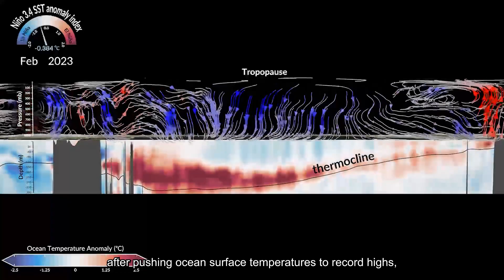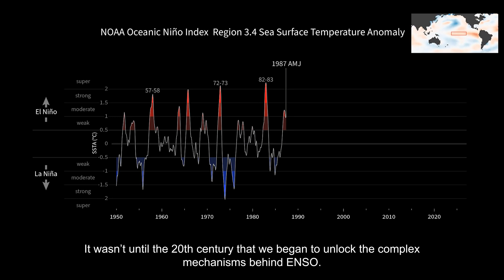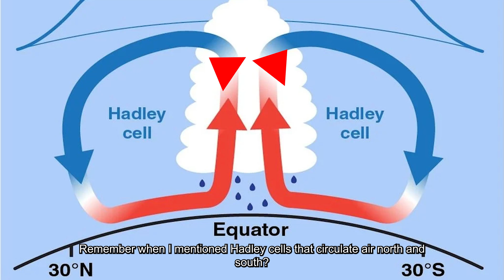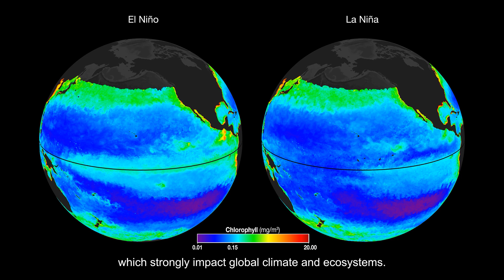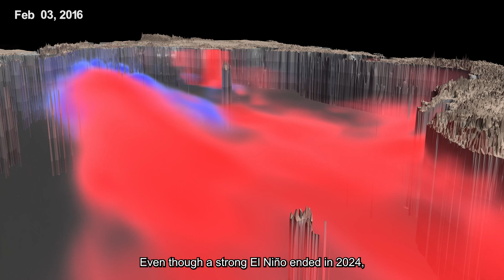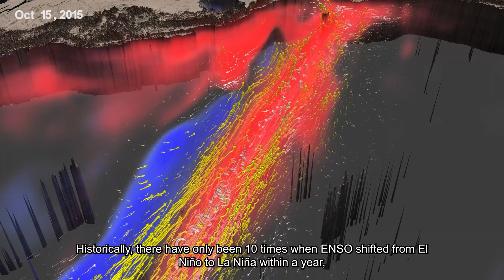La Niña Đã Quay Trở Lại: Trái Đất Sẽ Ra Sao Vào Năm 2025?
🌍 La Niña đã quay trở lại, và thế giới đang đặt câu hỏi: Trái Đất sẽ chịu những ảnh hưởng gì vào năm 2025? La Niña là một hiện tượng khí hậu quan trọng, đặc biệt khi nhắc đến 🌡️ biến đổi khí hậu. Trong video này, Kitten Explorer sẽ giúp bạn tìm hiểu về La Niña và tác động mà nó có thể mang đến cho Trái Đất vào năm 2025. Với sự thay đổi rõ rệt của nhiệt độ đại dương 🌊 ở Thái Bình Dương, La Niña có khả năng gây ra nhiều biến đổi khí hậu nghiêm trọng. Hãy cùng khám phá những tác động của La Niña đến thời tiết, hạn hán ☀️, và lượng mưa ☔️, và hiểu tại sao hiện tượng này đóng vai trò quan trọng đối với khí hậu toàn cầu.

Vào năm 2025, La Niña được dự báo sẽ gây ra ảnh hưởng lớn tại nhiều khu vực trên thế giới. Từ các trận bão mạnh 🌪️ đến tình trạng hạn hán kéo dài 🌵, La Niña sẽ làm thay đổi môi trường sống và đời sống của hàng triệu người. Với ảnh hưởng của biến đổi khí hậu ngày càng nghiêm trọng, hiện tượng La Niña không còn chỉ là một sự kiện tự nhiên, mà đã trở thành mối lo ngại lớn cho nhân loại. Video này sẽ phân tích sâu về La Niña năm 2025, từ những dự báo thời tiết đến ảnh hưởng của nó đối với các vùng địa lý khác nhau, như châu Á 🌏, châu Úc 🦘, và châu Mỹ 🌎.

Kitten Explorer sẽ giải đáp các câu hỏi quan trọng: La Niña làm thay đổi khí hậu như thế nào? Những quốc gia nào sẽ bị ảnh hưởng nặng nề nhất? 🌪️ Tại sao La Niña năm 2025 lại đáng chú ý hơn những năm trước? Cùng theo dõi để cập nhật những thông tin khoa học mới nhất 📡 và hiểu rõ về những nguy cơ mà La Niña có thể mang đến cho Trái Đất.

Ghi công:
Một số nội dung trong video này được cung cấp bởi NASA và NOAA, hai tổ chức hàng đầu về nghiên cứu khí hậu và không gian. Xin chân thành cảm ơn những đóng góp to lớn của họ trong việc cung cấp dữ liệu khoa học giúp chúng ta hiểu rõ hơn về các hiện tượng như La Niña và tác động của chúng lên Trái Đất.